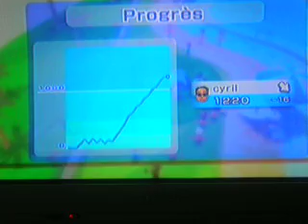wii sport resort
sabre tennis de table basket